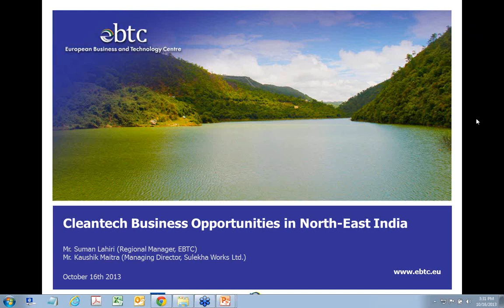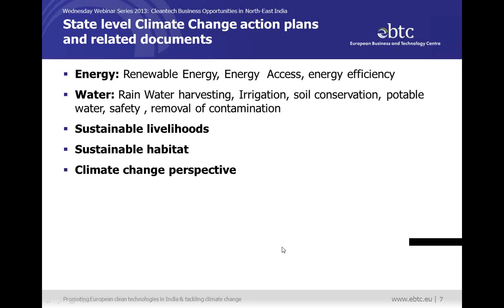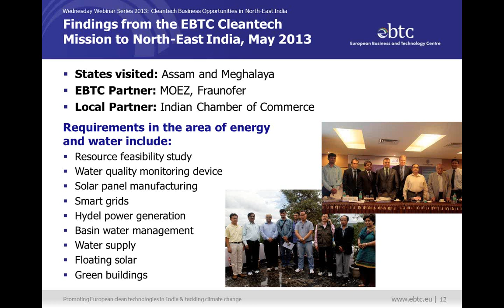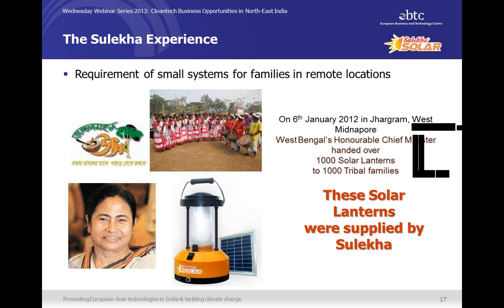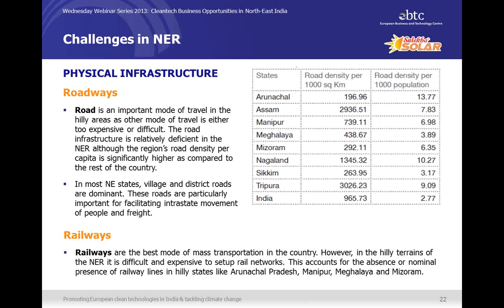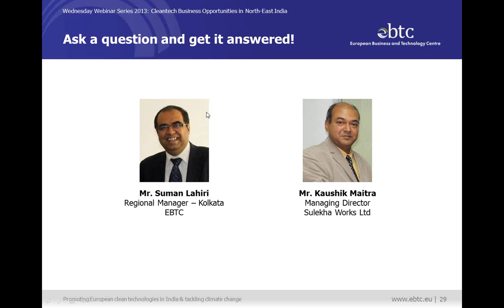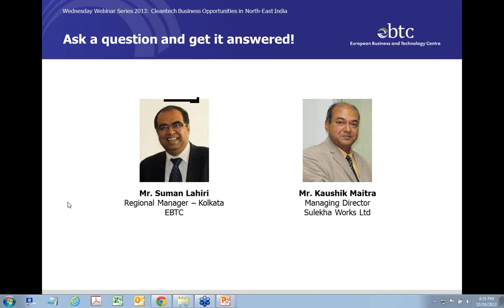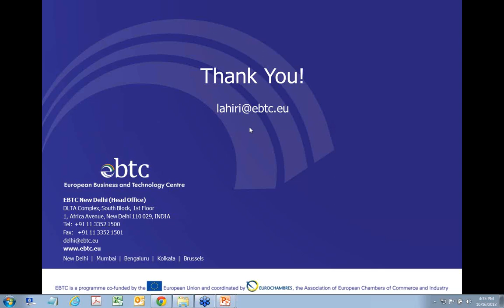WEBINAR: Cleantech business opportunities in North East India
The North-east region of India, otherwise known as the Seven Sister States, offers untapped business potential for EU clean technologies.

The State level climate change action plans and related documents have identified key issues and opportunities in the North-Eastern States of India that can be addressed through clean technology solutions.

Recently, EBTC has actively interacted with multiple stakeholders in the states of Assam and Meghalaya , during research awareness campaigns as well as clean technology workshops and an exploratory mission in energy and water. The requirement of clean technology solutions was evident during discussions with different stakeholders from government, private sector, research institutions and more, and key findings will be shared during this webinar.

In this webinar, Mr. Suman Lahiri (Regional Manager, EBTC) and Mr. Kaushik Maitra (Managing Director, Sulekha Works Ltd.) provide information that will help such firms to assess the potential and design future moves to tap opportunities in the north east region of India.

The webinar will:

- Present issues and related cleantech opportunities in the North- East region.
- Discuss challenges and how to overcome them.
- Highlight case studies from the North-East region.
- An opportunity for Q&A to discuss specific questions about the region.